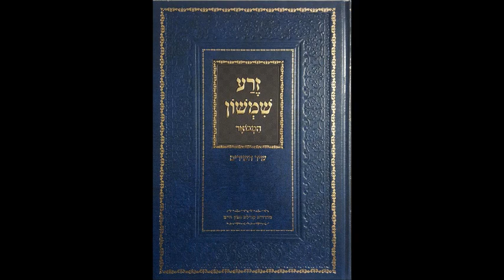Parashat Vayigash (ויגש) - Zera Shimshon 5779